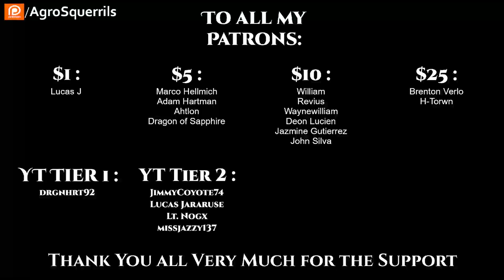r/HFY TFOS#341-The Ethics Officer &Where Everybody Knows Your Name ( HFY / Sci-Fi Reddit Stories)